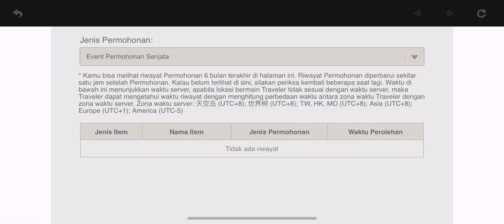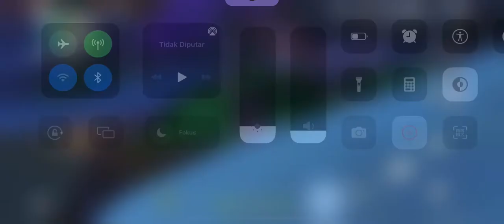I Need Gorou but Mihoyo give me Itto | Genshin Impact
I want Gorou and I hope lose 50/50 but :(